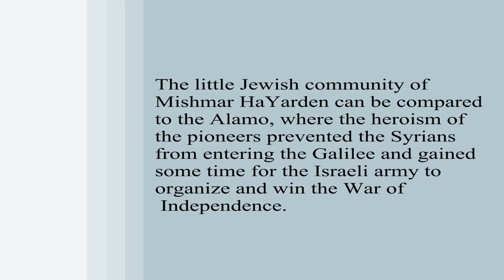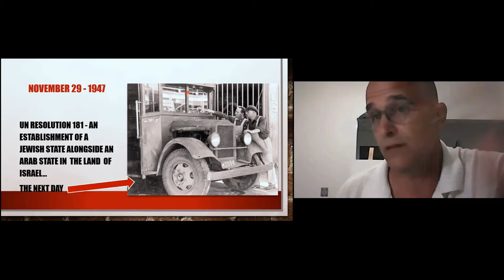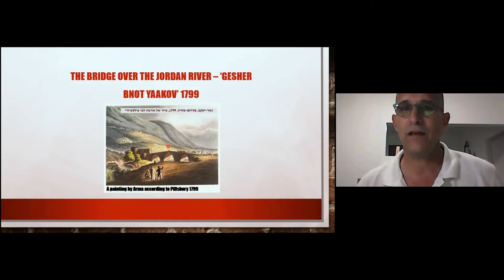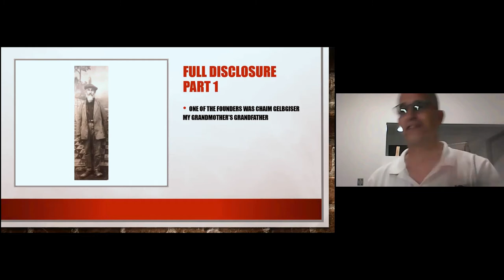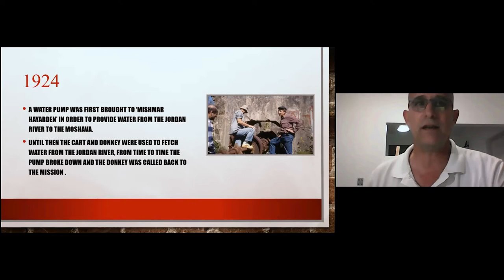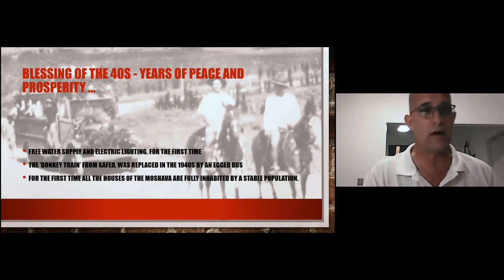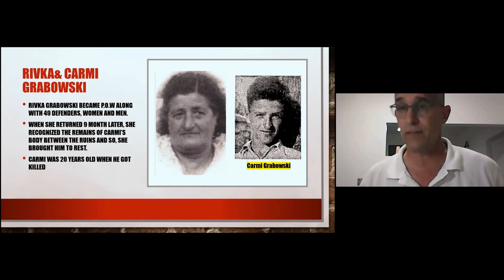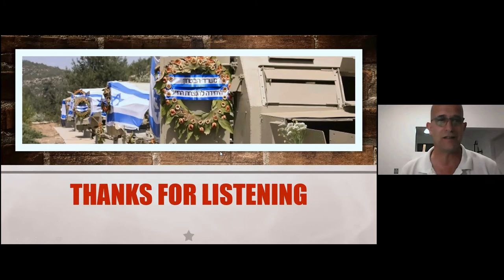86 The Rise/Fall of the Village Mishmar Hayarden during the War of Independence with Yaniv Safrai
86.  Special Fallen Soldiers Memorial Day Live Zoom Presentation: The Rise and Fall of the Frontier Village Mishmar Hayarden during the War of Independence with Yaniv Safrai 4/13/2021

The little Jewish community of Mishmar HaYarden can be compared to the Alamo, where the heroism of the pioneers prevented the Syrians from entering the Galilee and gained some time for the Israeli army to organize and win the War of Independence.